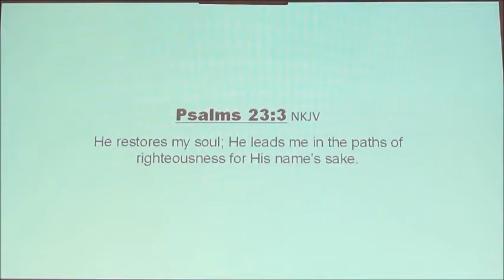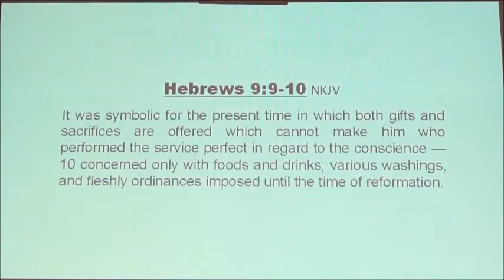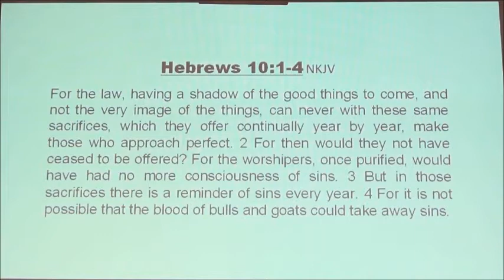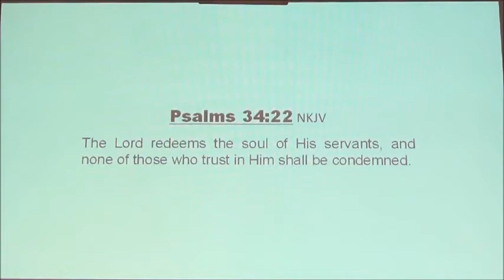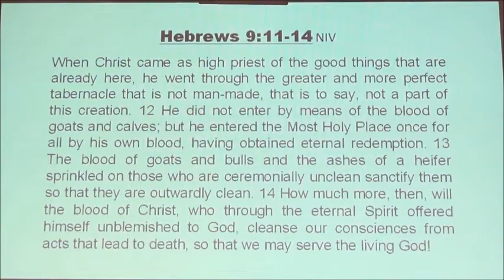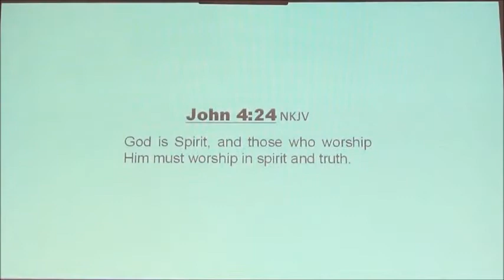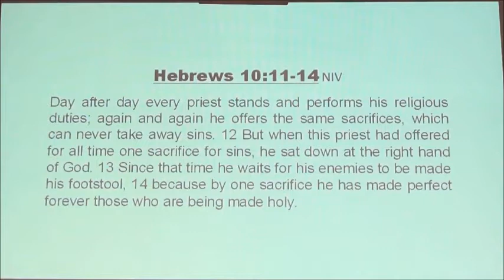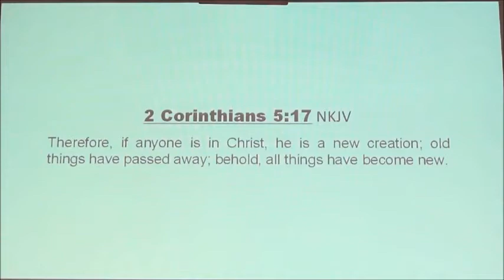Celebrating the Lord's Supper in the Right Way (Part 2) A Cleansed Conscience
A Prayer for Guidance
To the Chief Musician. With [a]flutes. A Psalm of David.
5 Give ear to my words, O Lord,
Consider my [b]meditation.
2 Give heed to the voice of my cry,
For to You I will pray.
3 My voice You shall hear in the morning, O Lord;
In the morning I will direct it to You,
And I will look up.

4 For You are not a God who takes pleasure in wickedness,
Nor shall evil [c]dwell with You.
5 The boastful shall not stand in Your sight;
You hate all workers of iniquity.
6 You shall destroy those who speak falsehood;
The Lord abhors the bloodthirsty and deceitful man.

7 But as for me, I will come into Your house in the multitude of Your mercy;
In fear of You I will worship toward [d]Your holy temple.
8 Lead me, O Lord, in Your righteousness because of my enemies;
Make Your way straight before my face.

9 For there is no [e]faithfulness in their mouth;
Their inward part is destruction;
Their throat is an open tomb;
They flatter with their tongue.
10 Pronounce them guilty, O God!
Let them fall by their own counsels;
Cast them out in the multitude of their transgressions,

11 But let all those rejoice who put their trust in You;
Let them ever shout for joy, because You [f]defend them;
Let those also who love Your name
Be joyful in You.
12 For You, O Lord, will bless the righteous;
With favor You will surround him as with a shield.

N2519 County Road K, Merrill, Wisconsin 54452